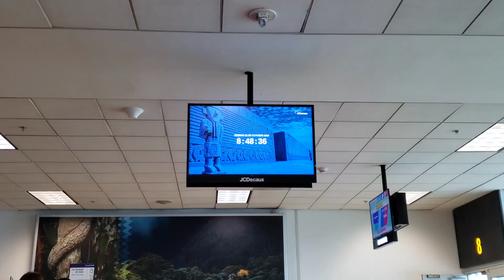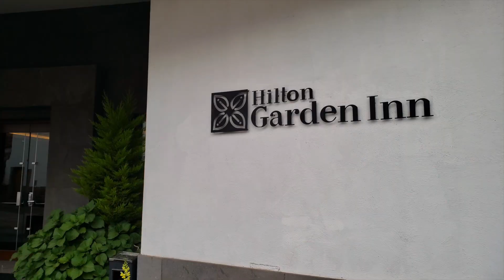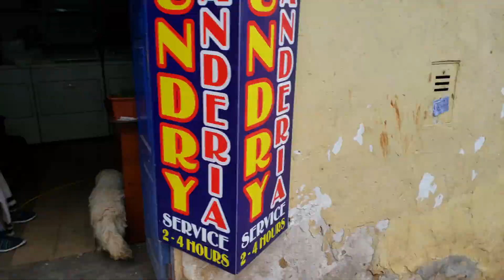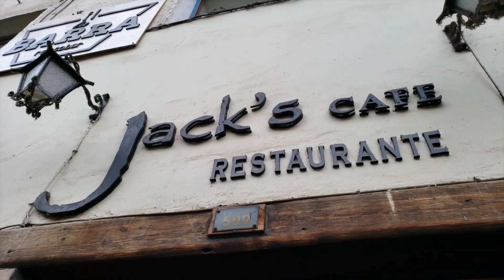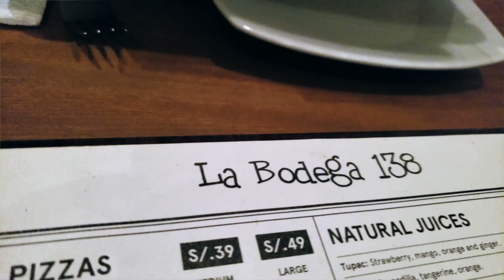Cusco, PE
Traveling from Florida to Cusco on Avianca, via Lima hostel. Then flying onward to Cusco on LATAM, ubering to the hotel, and checking in at the Hilton Garden Inn Cusco. Then taking in the town for the first couple days. Eating Alpaca, adjusting to the altitude, and enjoying the view from our hotel.